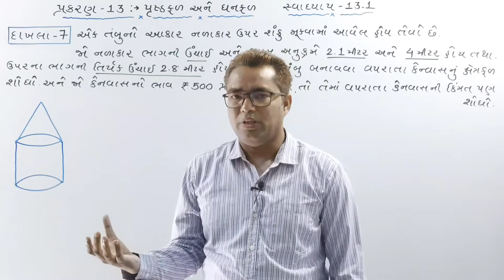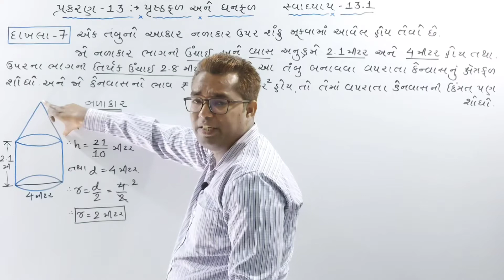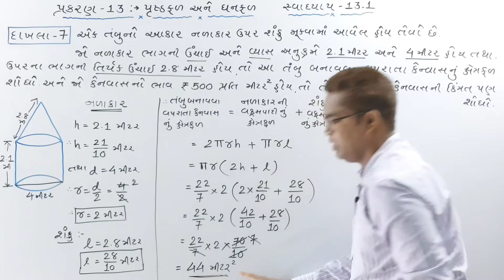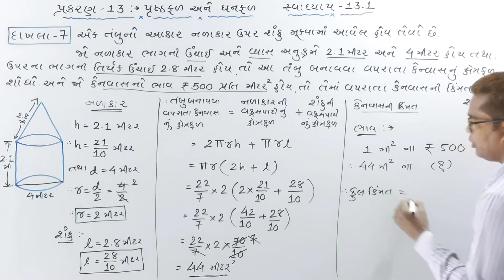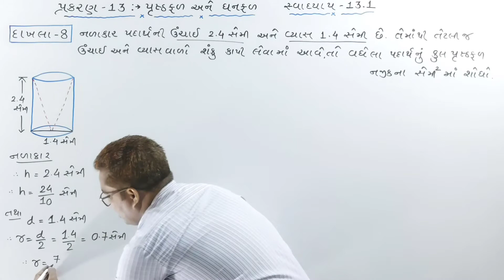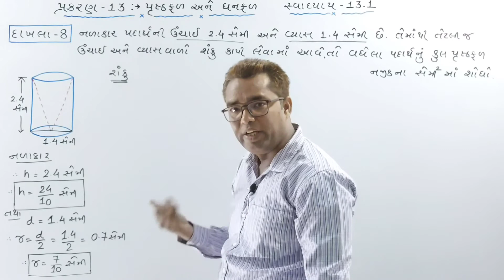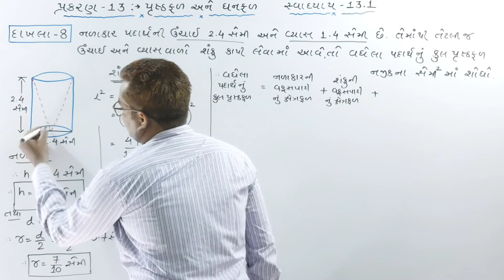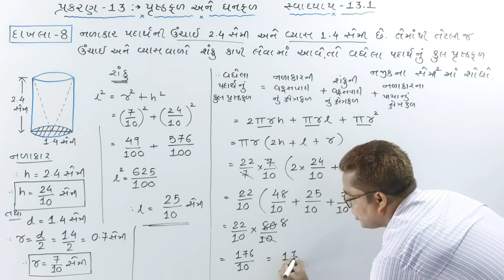std 10 maths chapter-13 (પૃષ્ઠફળ અને ઘનફળ) Ex-13.1, Q-7,8 in Gujarati by Parvez sir | એકદમ સરળ રીતે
આ વિડિયોમાં ધોરણ-10 ગણિત પ્રકરણ-13 પૃષ્ઠફળ અને ઘનફળ ના સ્વાધ્યાય-13.1 ના દાખલાની એકદમ સરળ રીતે સમજ આપી છે.

in this video you will learn important sums of Chapter-13 Area and Volume (પૃષ્ઠફળ અને ઘનફળ) of Maths Std.10 Gujarati medium NCERT syllabus in Gujarati by Parvez Sir.